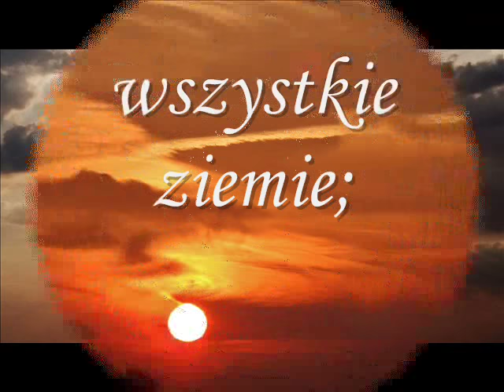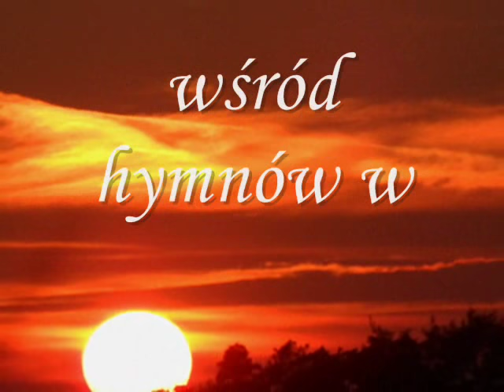Psalm 100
Służcie Panu z weselem!
 1 Psalm. Dziękczynienie.
 Wykrzykujcie na cześć Pana, wszystkie ziemie;
2 służcie Panu z weselem!
 Wśród okrzyków radości stawajcie przed Nim!
3 Wiedzcie, że Pan jest Bogiem:
 On sam nas stworzył, my Jego własnością,
jesteśmy Jego ludem, owcami Jego pastwiska.
4 Wstępujcie w Jego bramy wśród dziękczynienia,
 wśród hymnów w Jego przedsionki;
 chwalcie Go i błogosławcie Jego imię!
5 Albowiem dobry jest Pan,
łaskawość Jego trwa na wieki,
 a wierność Jego przez pokolenia.